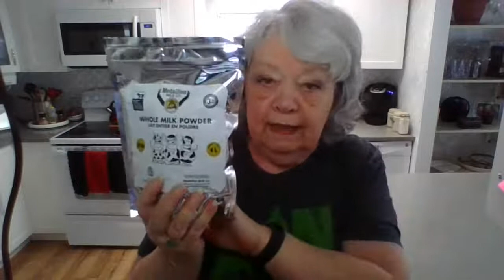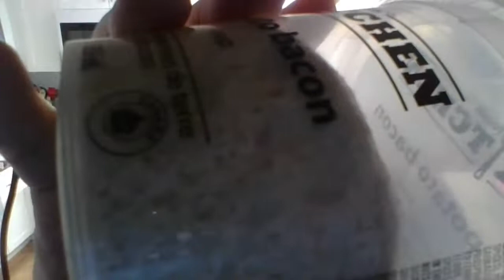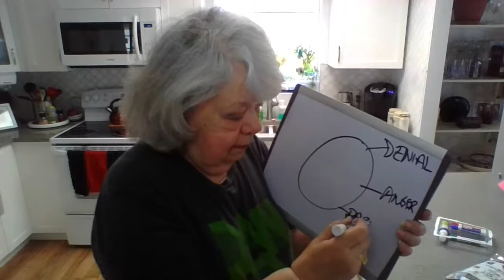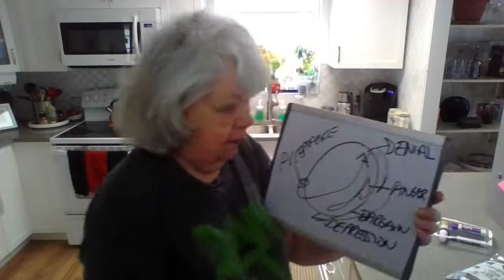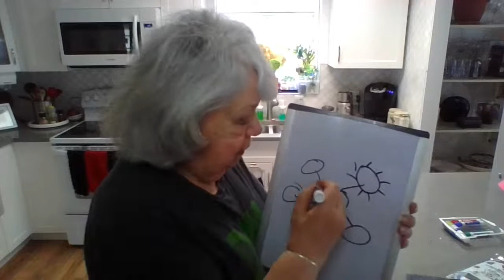SKILLS: Be Prepared not Scared with DearMamaSal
Today's skill will be looking at three areas of life and how to be better prepared for them. Vlogger who talks about love, life and other problems. Experiments with food, gizmos and life!